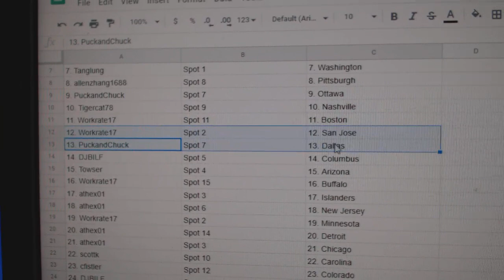Team Randoms - C&C GB #11,811